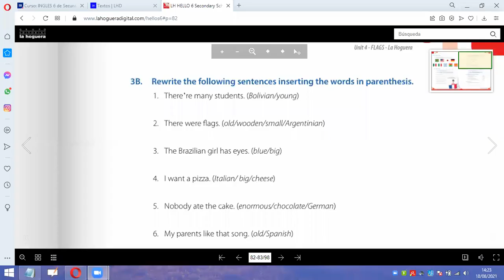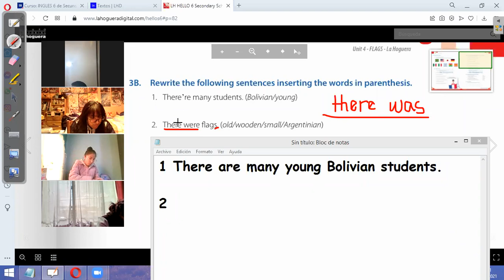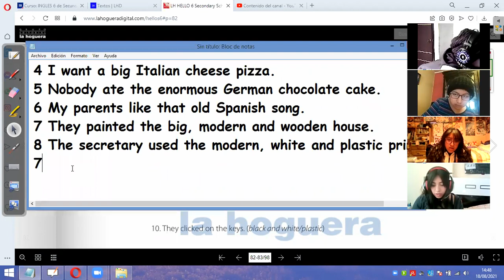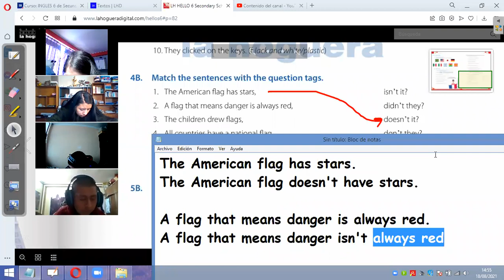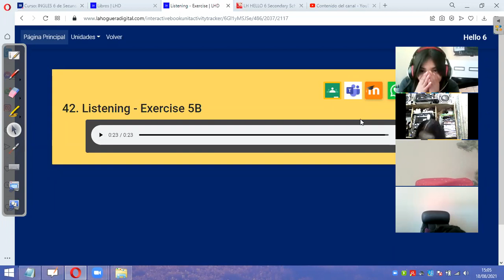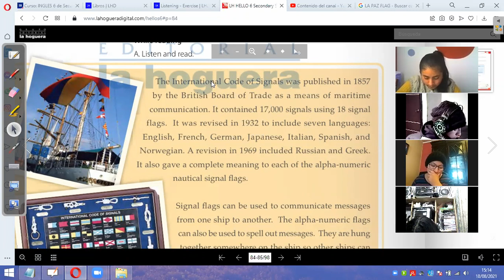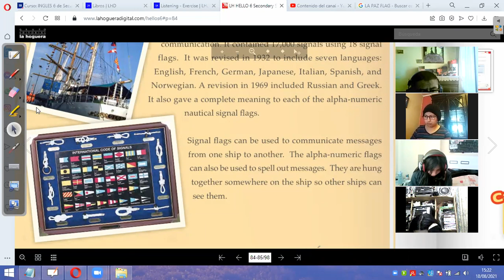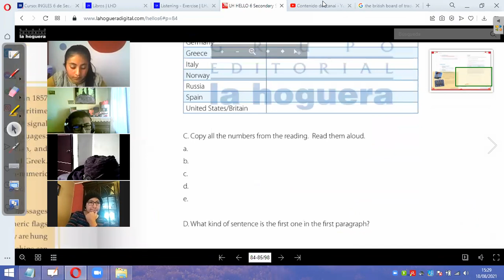CLASE 18 6SEC